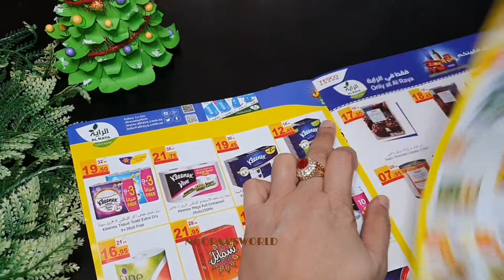How to make Christmas Tree with Paper Malayalam | Christmas Tree making |Paper Craft Ideas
Hope you will like the video so if you like please give me a thumbs up👍👍

.If not yet subscribed, please subscribe my channel don't forget to press the bell icon and select the "option "All" for getting notification on my new videos.. about simple recipes,nadan recipes,tips and tricks,Simple crafts..etc ..Thank you all..Love you all❤️